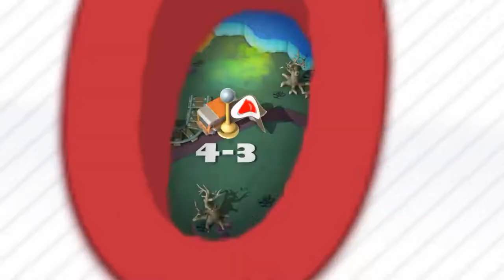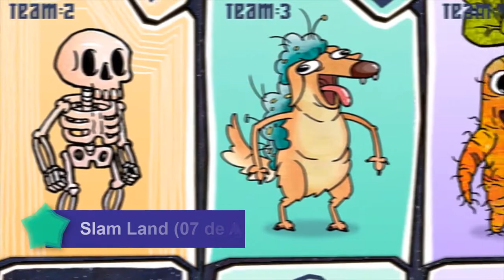Lanzamientos de la semana (06 de Agosto - 12 de Agosto) - PS4, PC, Xbox One, Switch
Videojuegos que serán lanzados entre el 06 de Agosto de 2018 y el 12 de Agosto de 2018.

Lista de videojuegos:

1. Dead Cells 0:00
2. Defenders of Ekron Definitive Edition 1:06
3. Overcooked! 2 1:53
4. Madden NFL 19 3:03
5. Slam Land 4:33
6. Hyper Universe 5:15
7. Ascending Madness 6:27
8. Tetra's Escape 7:22
9. Minit 8:40
10. Unexplored: Unlocked Edition 9:40
11. Terra Tech 10:46